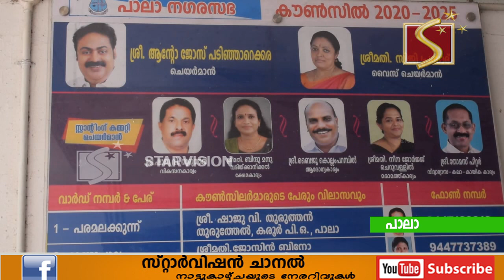പാലായില്‍ പുതിയ നഗരസഭാ ചെയര്‍മാന്‍ ആരെന്നത് തീരുമാനമായില്ല